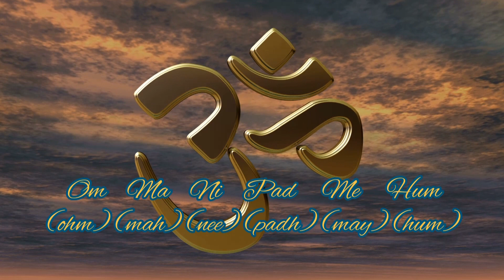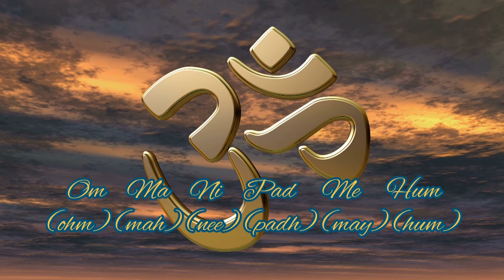HD ॐ Mantra ॐ Om Mani Padme Hum ॐ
Extremely Powerful Mantra "Om Mani Padme Hum"
35 min HD ॐ Mantra ॐ Om Mani Padme Hum ॐ

"Om Mani Padme Hum" first known description of the mantra appears in the Karandavyuha Sutra (佛說大乘莊嚴寶王經/ The Buddha Teaches the Sutra of Mahayana King's Sublime Treasure), which is part of certain Mahayana canons such as the Tibetan's. It was stated inside the sutra, Shakyamuni Buddha said, "This is the most beneficial mantra, even I made this aspiration to all the million Buddhas and subsequently received this teaching from the Buddha Amitabha." This text is first dated to around the late 4th century CE to the early 5th century CE.

"The Powers of the Six Syllables"
The six syllables perfect the Six Paramitas of the Bodhisattvas.
Gen Rinpoche, in his commentary on the Meaning of said:
"The mantra Om Mani Pädme Hum is easy to say yet quite powerful,
because it contains the essence of the entire teaching. When you say
the first syllable :

"Om" it is blessed to help you achieve perfection in the
practice of generosity,
"Ma" helps perfect the practice of pure ethics, and
"Ni" helps achieve perfection in the practice of tolerance and patience.
"Päd", the fourth syllable, helps to achieve perfection of perseverance,
"Me" helps achieve perfection in the practice of concentration, and the final sixth syllable "Hum" helps achieve perfection in the practice of wisdom.

So in this way recitation of the mantra helps achieve perfection in the six practices from generosity to wisdom. The path of these six perfections is the path walked by all the Buddhas of the three times. What could then be more meaningful than to say the mantra and accomplish the six perfections?"

The six syllables purify the six realms of existence in suffering.
We thank you with all our heart for your positive comments on YouTube channel HD Music for Meditation, Yoga, Relaxation and Sleep !  Due to our personal knowledge and lots of other wonderful events a Company New Age Music Production came into the world. It is really-really interesting! Numerous, priceless works of scientist's neuro acoustics from all over the world are gathered here.
We are proud to work only with innovative technologies in the field of audio. We are constantly experimenting and searching for new methods proving their efficiency all the time. The results of our work help thousands of people round the world cope with their problems easily and, what is more important, make their dreams true!
Dozens of audio effects are used in programs for meditations developed by New Age Music Production (amplitude modulation, optional impact force, technology of space-acoustic bias/shift and others not than less effective).
New Age Music Production downloads only meditating technologies we work ourselves with, as well as our families and friends. It means only those technologies proved to be: simple, open, clear but still 100 per cent effective. This program gave us beauty, good health, happiness, joyful mood, and a great wealth.  We sincerely wish you such luck to all of you!
Want everything around to become better and better?
Interested in sound health, positive tonus of life and constant growth in various spheres of this sparkling life?
Join effective programs for audio meditation.
We do our best to meet your expectation!

With Respect and LOVE
New Age Music Production

General Director
Renatas Supronas
Big Global Limited London